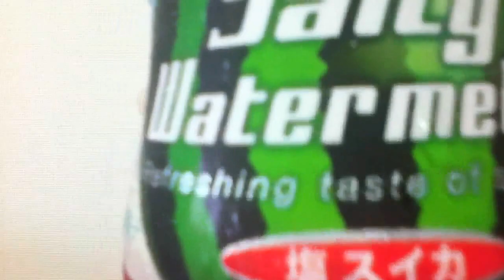新発売！ペプシの塩スイカ味！ソルティーウォーターメロン Salty Watermelon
【商品名】・・・Salty Watermeron 塩スイカ Refreshing taste of summer
【内容量】・・・４９０ml （４２kcal＝１００mlあたり）
【特長】・・・もちろん無果汁です。
【販売】・・・サントリーフーズ株式会社